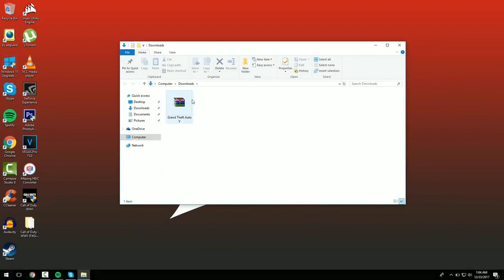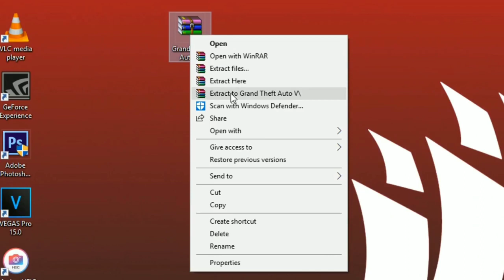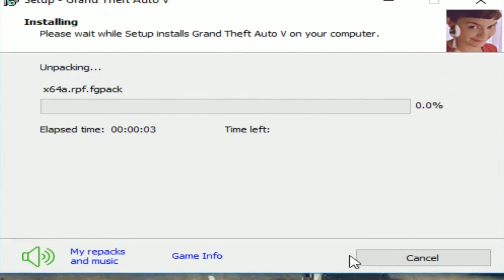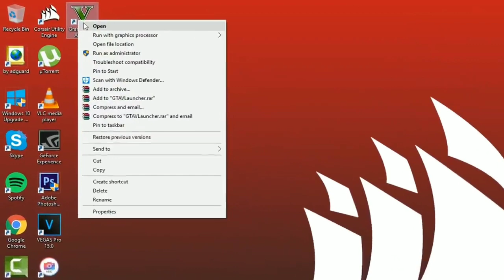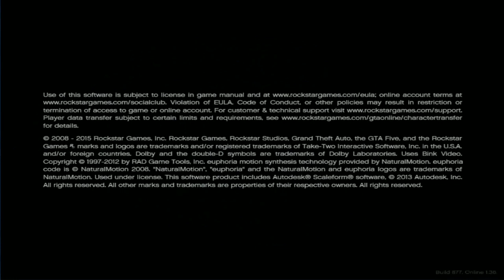HOW TO DOWNLOAD GTA 5 ON ANDROID OR IOS IN 30 MB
Hi guyz